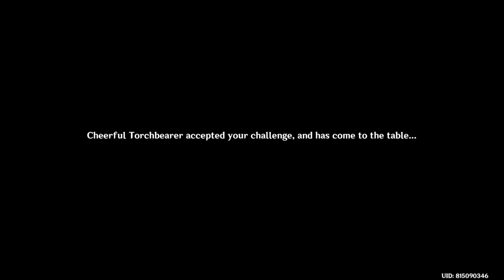Genshin Impact (PS4): Duel! The Summoners' Summit! Day 1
A Tour of Wonders - Card-stamping after a time-limit run near the Dawn Winery.

Zero Hour Invokation - A TCG card battle with Amber.

Evermotion Mechanical Painting Invoker - Placement of various sizes of Gears.

Heart of the Dice - A domain battle using the power of elements, with dice.